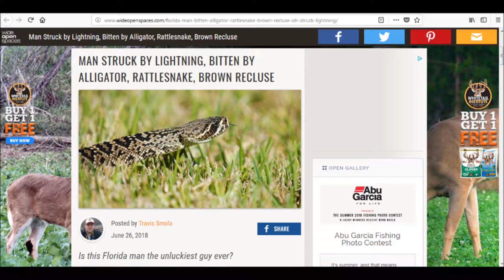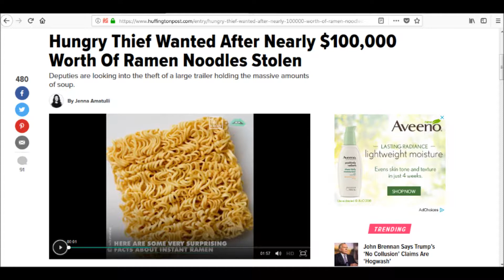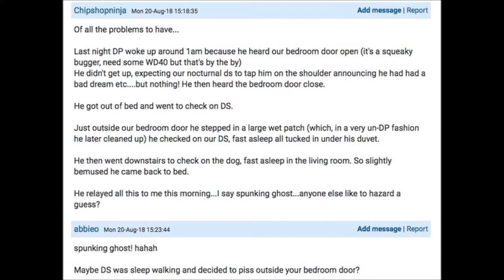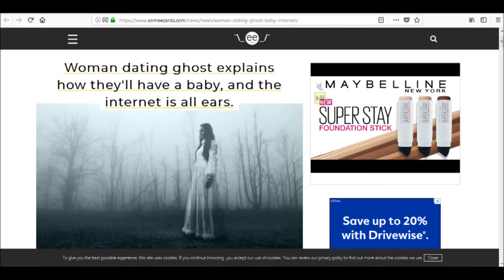Some Sexy Spiritual Stories (The Show: S2*E151)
Today in What You May Have Missed, we introduce you the luckiest (or unluckiest) man alive! We try not to annoy a neighbor, who played the same opera song on a loop for 16 years! We get a chuckle at a potty-mouthed toddler! We track down a thief that REALLY loves ramen noodles! We pick up some cocaine from a Missouri Nun! And finally, we dive into the sexy side of the paranormal! That’s all coming up today, on What You May Have Missed!

All pictures, videos, and audio clips are owned by their respective, individual creators. We do not claim ownership of any such pictures, videos, or audio clips.